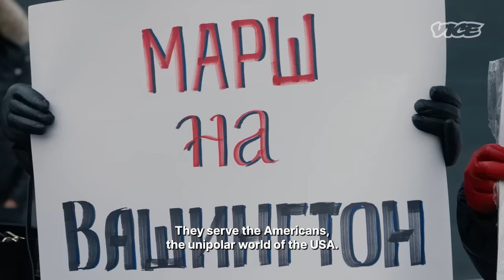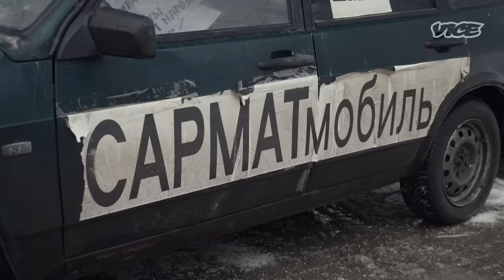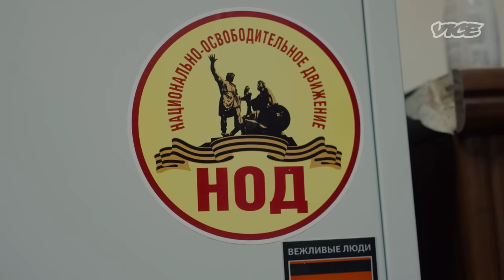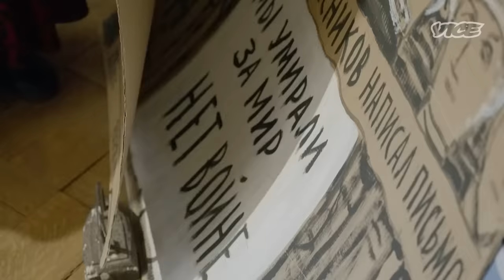Nationalism or Nothing: Life in Modern Russia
President Vladimir Putin's ongoing invasion of Ukraine has led to a tightening of dictatorial powers within Russia. Free speech is virtually non-existent and the public realm is now dominated by outspoken nationalists, who want more war, not less.